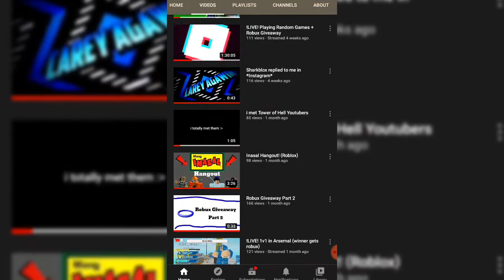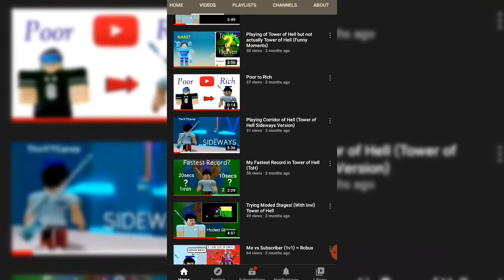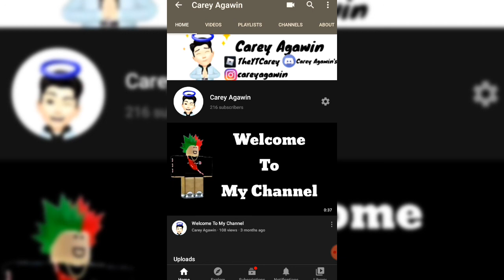101st Video and Announcements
Hey Guys thank you! For the journey and i appreciate all of your support. Im so blessed that i have you guys! Thank You Very Much!